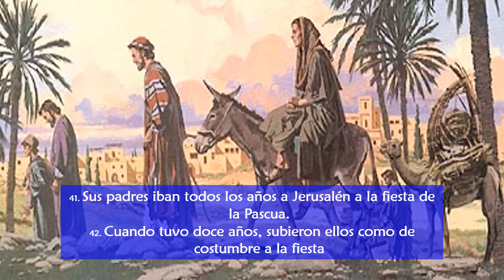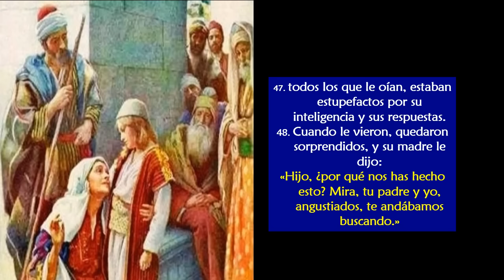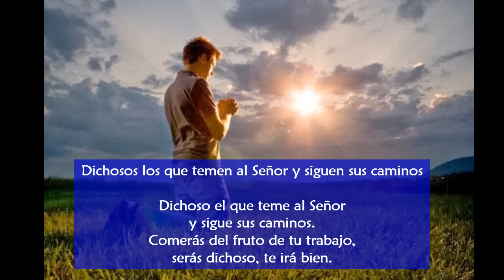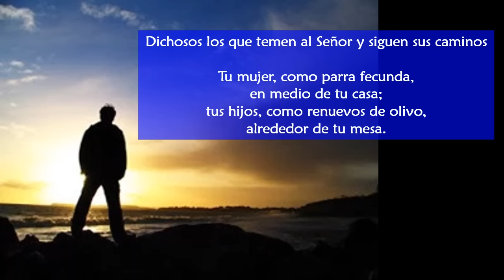Evangelio San Lucas 2, 41 52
Evangelio del domingo- sermón de San Antonio de Padua (hacia 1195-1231),   franciscano, doctor de la Iglesia,  respecto al Evangelio:

«Bajó con ellos a Nazaret y siguió bajo su autoridad»
 «Siguió bajo su autoridad». Ante estas palabras, que todo orgullo se hunda, que todo lo rígido se derrumbe, que toda desobediencia se someta. «Siguió bajo su autoridad». ¿Quién ? Aquel que con una sola palabra lo creó todo de la nada. Aquel que, como dice Isaías, «midió los mares con el cuenco de la mano, y abarcó con su
palmo la dimensión de los cielos, metió en un tercio de medida el polvo de la tierra, pesó con la romana los montes, y los cerros con la balanza» (40,12).

 Aquel que, como dice Job: «sacude la tierra de su sitio, y se tambalean sus columnas; a su veto el sol no se levanta, y pone un sello a las estrellas; es autor de obras grandiosas, insondables, de maravillas sin número» (9,6-10)... Es él, tan grande,  tan poderoso el que «siguió bajo su autoridad».

¿Bajo la autoridad de quién? De un obrero y de una pobre virgen.

¡Oh «el primero y el último»! (Ap 1,17). ¡Oh, el que es cabeza de los ángeles, bajo la autoridad de hombres! ¡El Creador del cielo bajo la autoridad de un obrero;   el Dios gloria eterna bajo la autoridad de una virgen pobre! ¿Se ha visto jamás cosa semejante? ¿Se ha oído nunca cosa parecida?

 Entonces, no dudéis en obedecer, en someteros a la autoridad... Bajar, venir a Nazaret, estar bajo autoridad, obedecer perfectamente: ahí está toda la sabiduría...

Esto es ser sabio con sobriedad. La simplicidad pura es «como el agua de Siloé que fluye en silencio» (Is 8,6). Hay personas sabias en las órdenes religiosas; pero es a través de hombres sencillos que Dios se ha dignado unirse a nosotros. Dios «ha escogido la gente baja del mundo, lo despreciable» para, a través de ellos, unirse  «a los que eran sabios en lo humano, poderosos, y aristócratas», «para que nadie pueda gloriarse en presencia del Señor» (1C 26-29) sino en el que descendió, vino a Nazaret y estaba bajo la autoridad de otros.